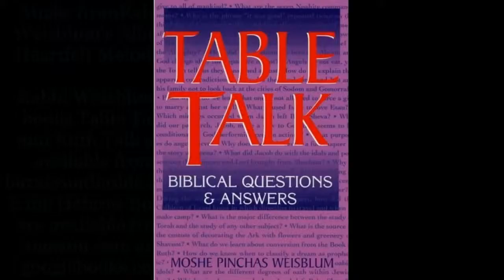Talmud Daf Yomi Yevamot Yevamos 26 Gemarrah Rabbi Weisblum דף יומי יבמות כ"ו הרב ויסבלום תלמוד גמרא